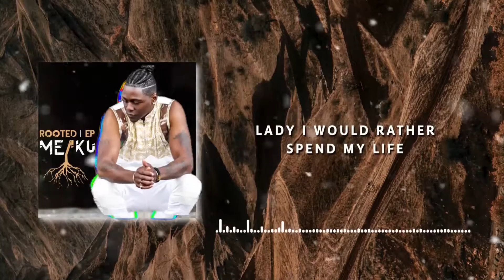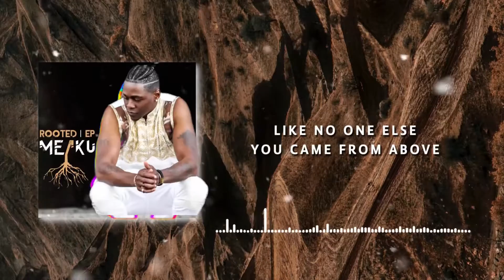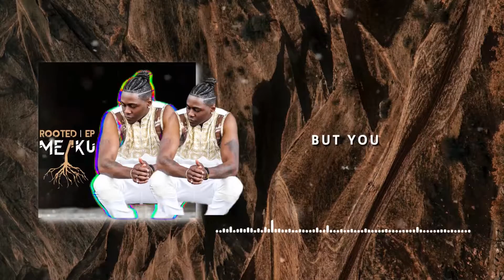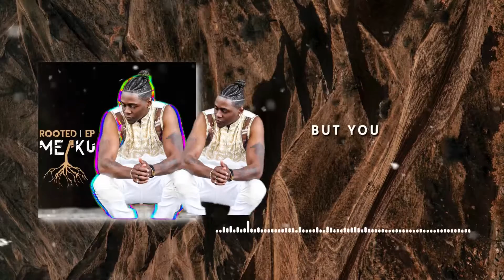Meaku- Nobody Else (Lyric Video)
Meaku- Nobody Else